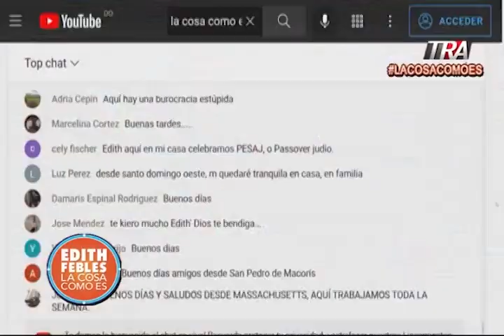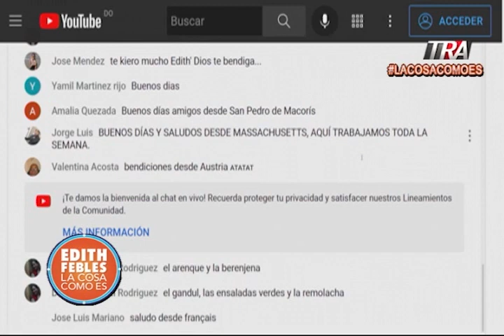Ministerio Público de la provincia la Altagracia al parecer actúa de forma parcial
Canal Oficial Periodista Edith Febles